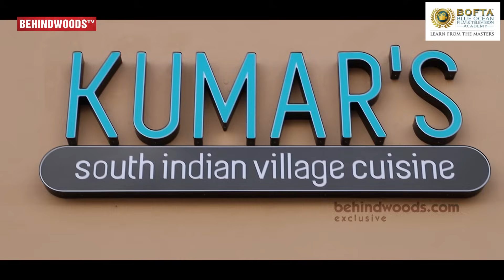இது America-வா, தமிழ்நாடா... அசத்தலான Non-Veg Items நம்ம ஊரு style-ல இருக்கு 🔥சுட சுட from USA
Yuva Naveen & Kamalesh Murugan explore Kumar's South Indian Village Cuisine dishes Located at United State Manchester Connecticut and they have done a Food Review explaining the taste and aroma of every dishes in the menu.